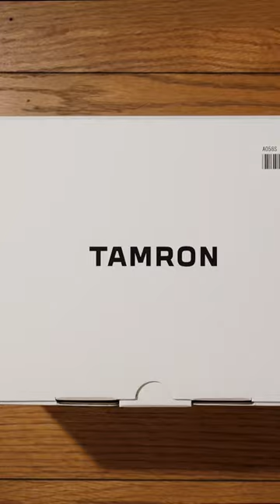Tamron 35-150mm f2-2.8 unboxing